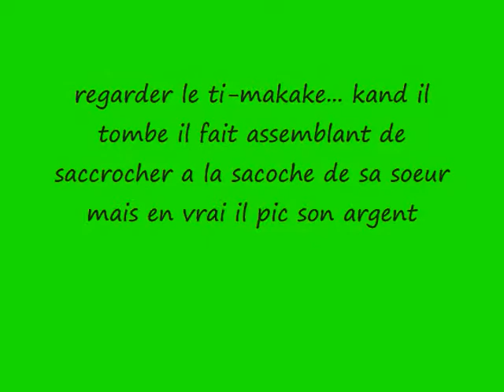pic poket en fragrant deli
fuck fuck bitch asshole god damn shit shit